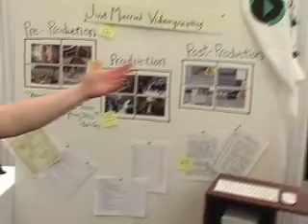Just Married at the Premier Bridal Show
Just Married Premier Bridal Show, Southern California's Largest Upscale Bridal Show shot on Sunday, May 22, 2011 at the Double Tree Hotel, 100 The City Drive, Orange California